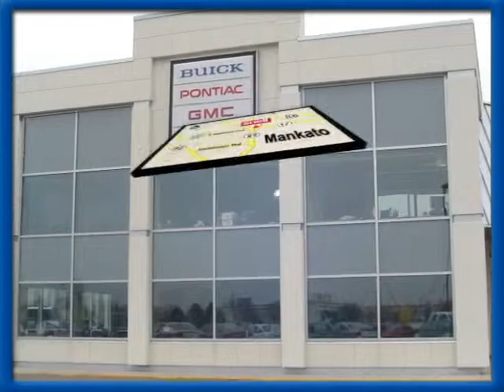2008 Cadillac Escalade EXT Mankato Benning, MN R267248A - SOLD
Year: 2008
Make: Cadillac
Model: Escalade EXT
Engine: 8 Cyl. 6.2L
Transmission: Automatic
Color: Quicksilver
Mileage: 69681
Stock #: R267248A

Address:
50218309